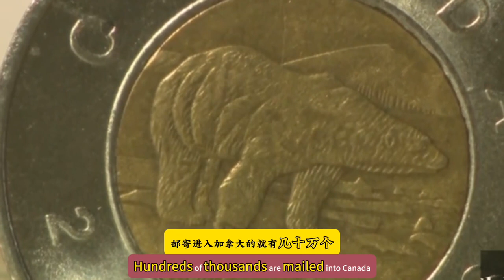白男发现发家秘籍从福建泉州进加拿大硬币被捕